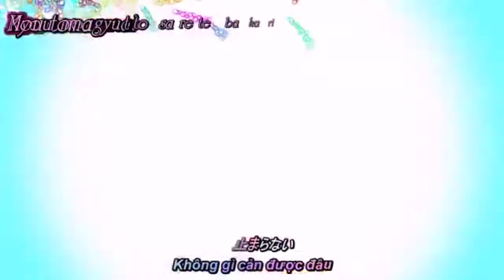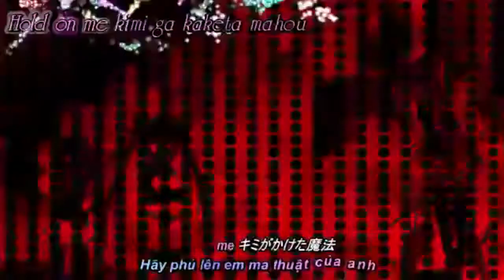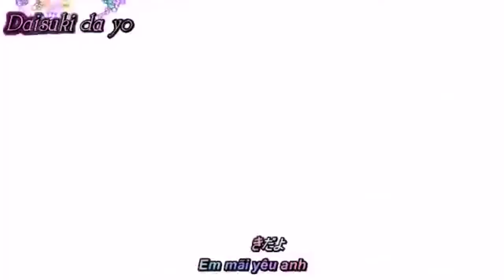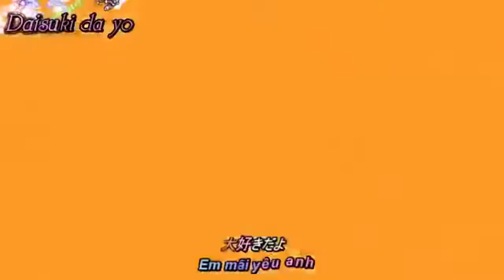Vietsub + kara Hold on me～恋の魔法～ 詩月カオリKaori Utatsuki video of POTEROLL991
k 720 đc xui quá